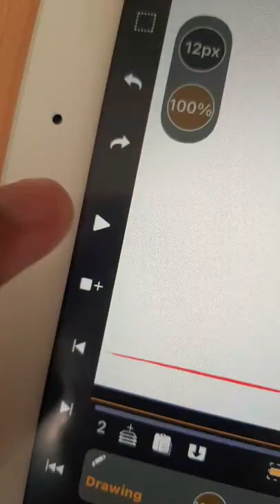Testing animation for iPad